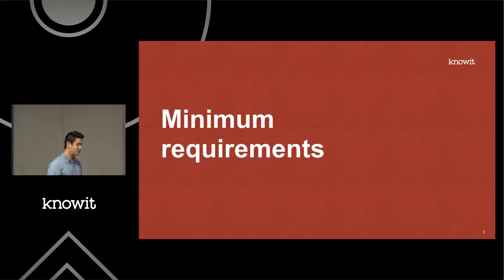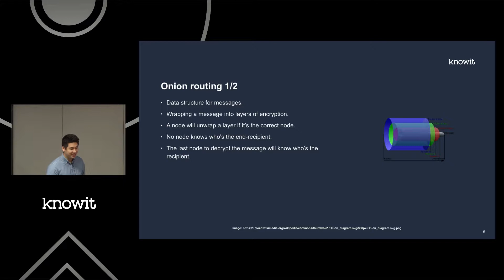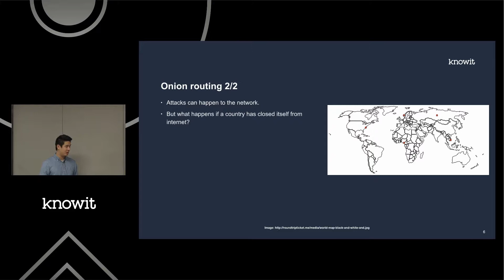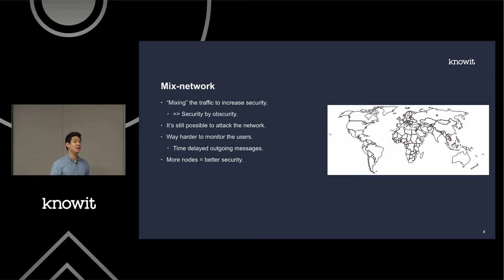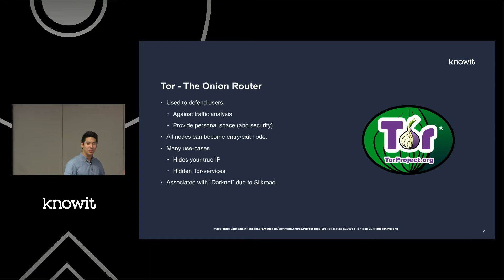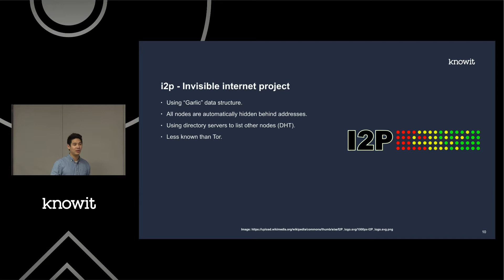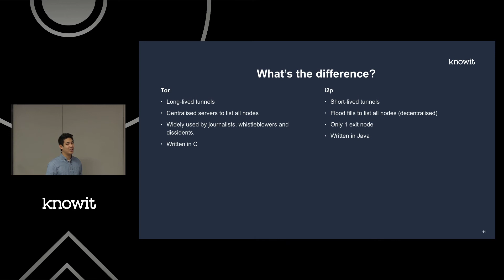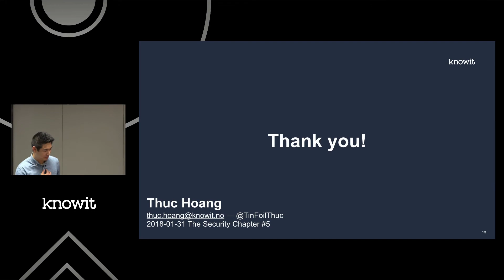Mix-networks through paranoid eyes - Thuc Hoang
Beklager litt problemer med lyden innimellom!